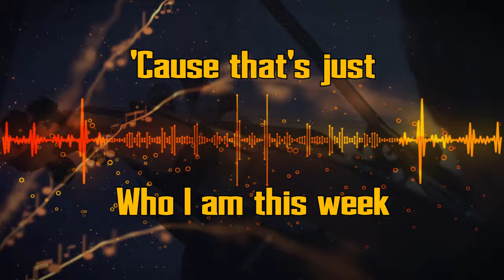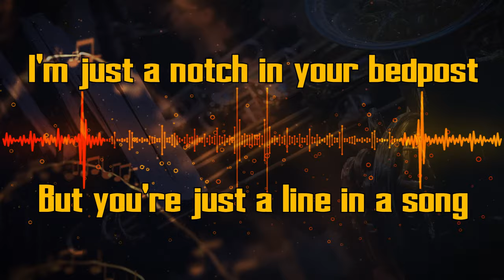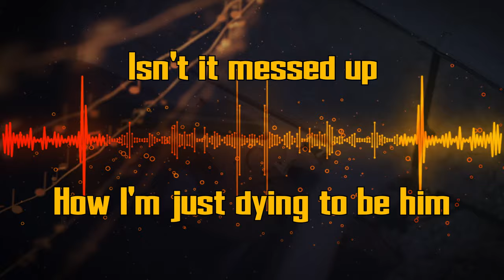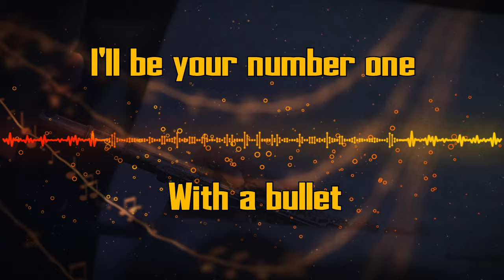Fall Out Boy - Sugar, We're Goin Down | Epic Orchestra (2021 Edition)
Ever wondered what Fall Out Boy Sugar We're Goin Down would sound like played by an orchestra?
Well the Epic Orchestra has arranged Sugar We're Goin Down by Fall Out Boy into what hopefully can be described as Epic Music!

▶This is a list of the software that I used to create Fall Out Boy Sugar We're Goin Down as an Epic Orchestra cover: